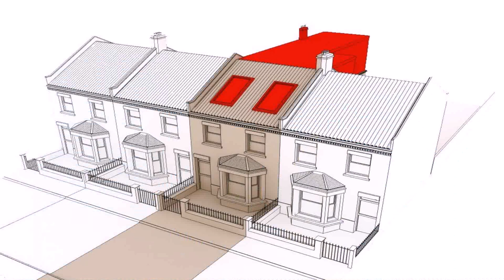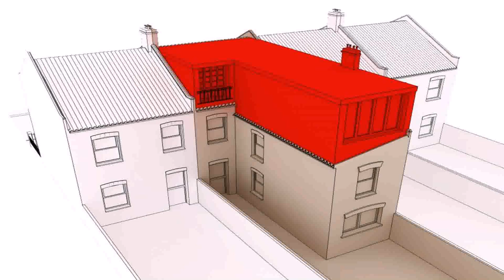Hip To Gable Dormer Loft Conversion Cost - Gif Maker DaddyGif.com (see description)